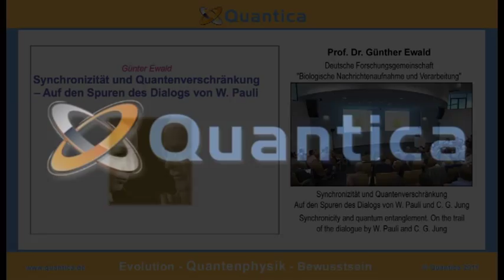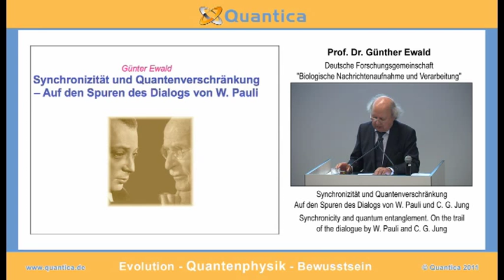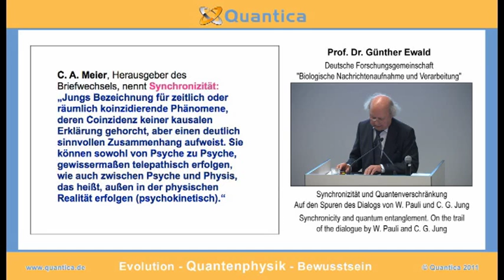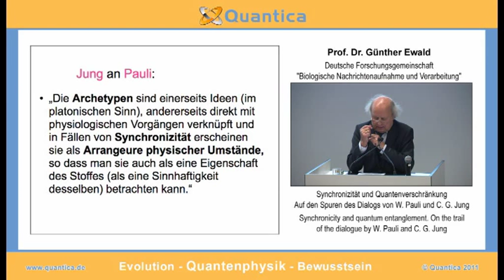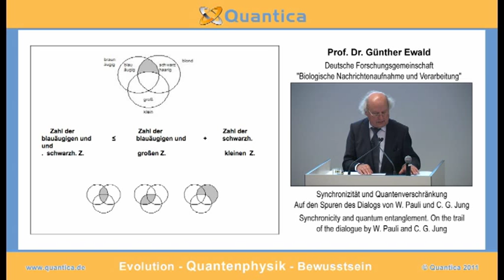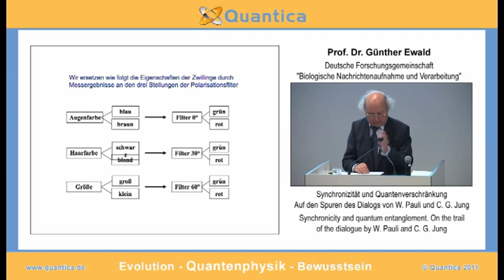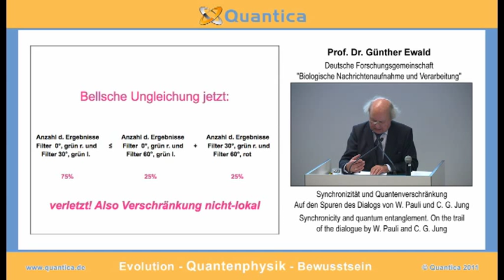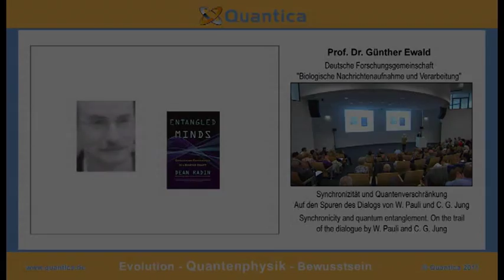Synchronicity and quantum entanglement. On the trail of the dialogue by W. Pauli and C.G. Jung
An even more neglected correspondence (1932-58) of the Nobel Prize winner and pioneer of quantum theory, Wolfgang Pauli with the creator of analytical psychology Carl Gustav Jung discussed a new vision of the reality of nature, with the synchronicity of causally unconnected events as a central concept.

This takes place in the 1982 experimentally confirmed quantum entanglement of a concretion. This suggests a continuation and deepening near the Pauli-Jung-Dialog, in the consciousness, appear material world and transcendence on the firm ground of physics in a new light. Take a look behind the scenes of the physics and psychology, and look forward to an exciting lecture by Prof. Dr. Günter Ewald.